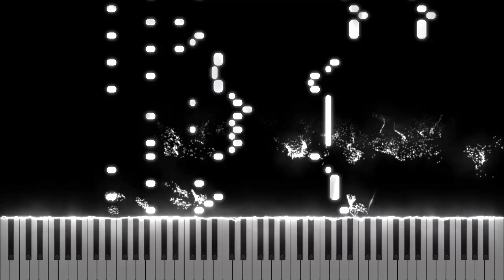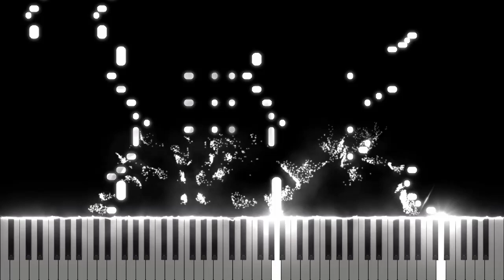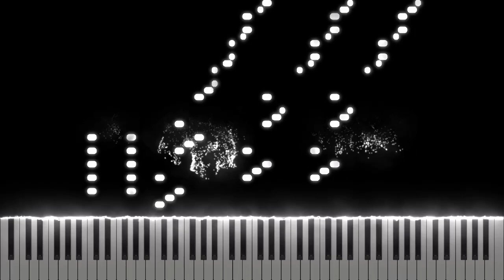Angry Birds Theme [Midi Download]